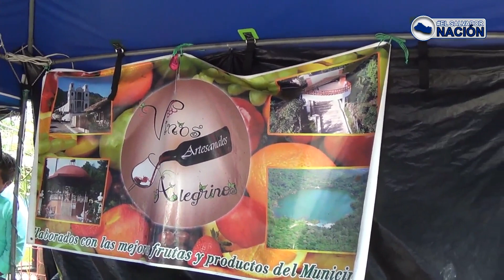DEGUSTACION DE VINOS EN ALEGRIA USULUTAN EL SALVADOR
DISFRUTA CON NOSOTROS ESTA DELICIOSA EXPERIENCIA PARA PODER DEGUSTAR DE ESTOS VINOS ECHOS DE MANO DE GENTE 100% SALVADOREÑA Y CON AMOR PARA TODOS LOS TURISTA QUE VISITAN LA TIERRA DE ALEGRIA EN USULUTAN.

Somos El Salvador Nación. Nuestro deseo es presentar a todos los salvadoreños y amigos en general lo lindo que es nuestro país, su gente y nuestras costumbres